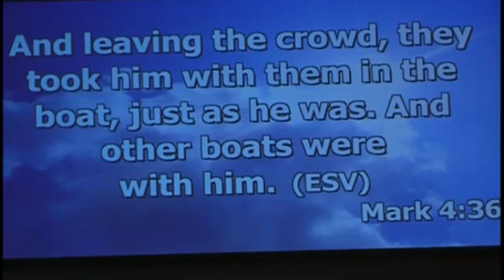Surviving The Storm- Min. Ronnie Tucker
Sep 04, 2016 - Surviving the Storm | Mark 4: 35-41
Series: None
Speaker: Min. Ronnie Tucker
New Hope Baptist Church | Building Faith. Sharing Love.